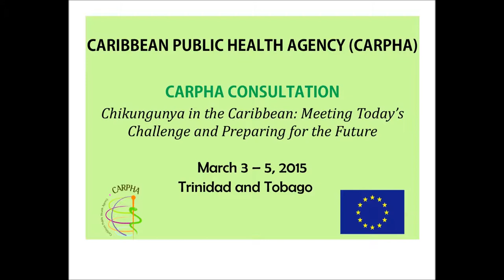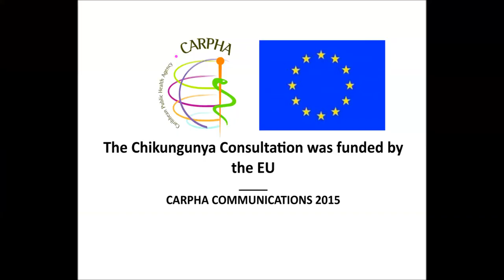CARPHA Chikungunya Consultation- Entomological Investigation and Lessons Learnt: ChikV in Martinique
Presented by Dr. Andre Yebakima at CARPHA Chikungunya Consultation, March 2015